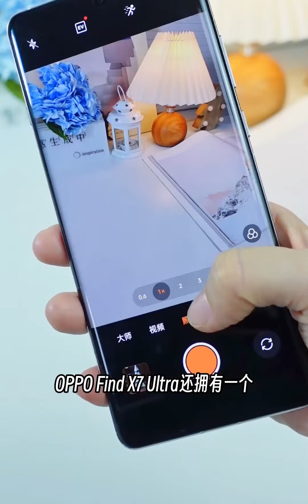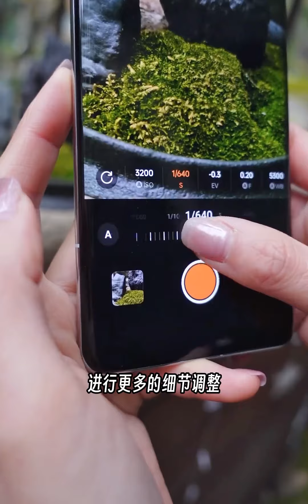4️⃣大旗舰手机影像测评❗️OPPO Find X7/vivoX100 Pro/华为Mate60 Pro/iPhone15pro原相机拍照对比4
️⃣大旗舰手机影像测评❗️OPPO Find X7/vivoX100 Pro/华为Mate60 Pro/iPhone15pro原相机拍照对比

 OPPO Find X7系列,数码,科技,测评,iphone15pro,华为mate60Pro,影像横评,OPPO,影像,vivoX100Pro